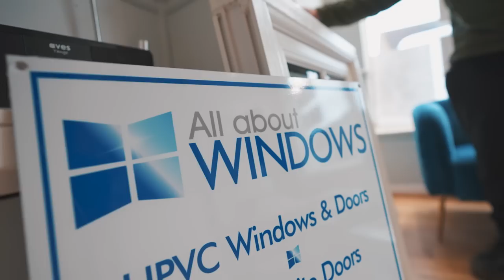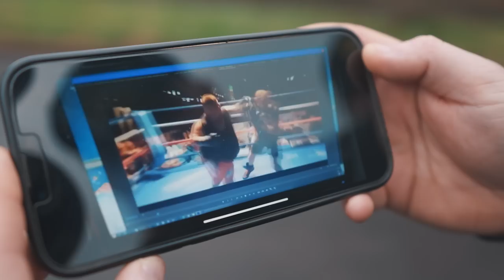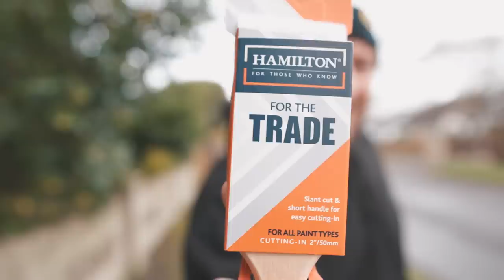Never Date The Bosses Daughter 😂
The Bald Builders Out On The Tools Episode 14

Todays Episode We met with all about windows over in hayling island.

Throughout this series you will see us travel up & down the country seeing our friends catching up on their daily life seeing what jobs they are doing.

We are meeting every kind of trade from bricklayers,plumbers,carpenters,builders & even electricians, we are on the hunt to show case the best of UK trades & showcase the elite work being carried out across the country.

Thank you for everyone whos supported us and gets involved we appreciate all your comments and likes.